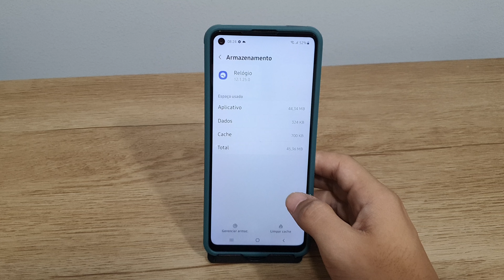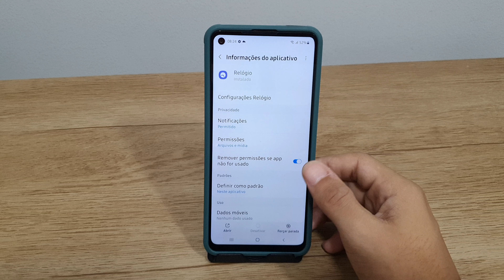Aplicativo não abre no seu Galaxy A21s? Como resolver!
Fala pessoal!! vou mostrar nesse video passo a passo de como resolver caso o aplicativo não esteja abrindo no seu Galaxy A21s
✩ Redmi Note 9 64G / 128GB
✩ Redmi Note 9S 64G / 128GB
✩ Poco X3

★Contato de parcerias:
✩ Poco X3